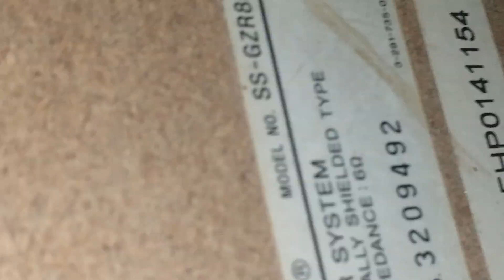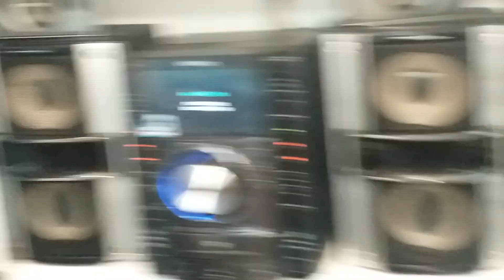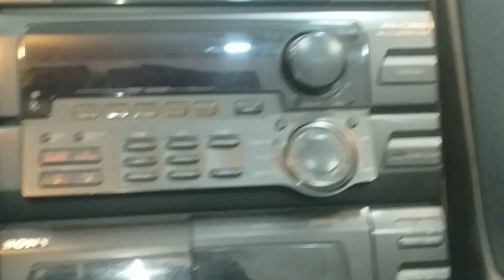SONY Model GZR8D 6900w Spiekar 01726140143